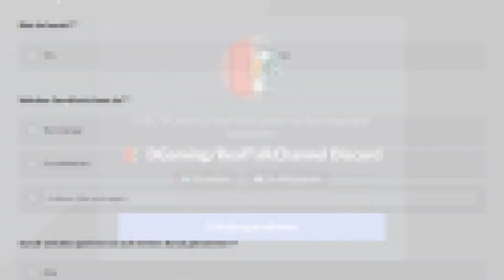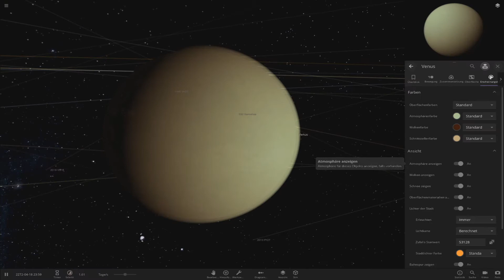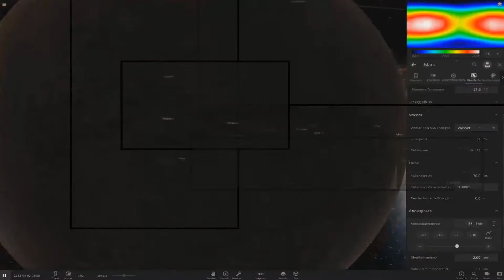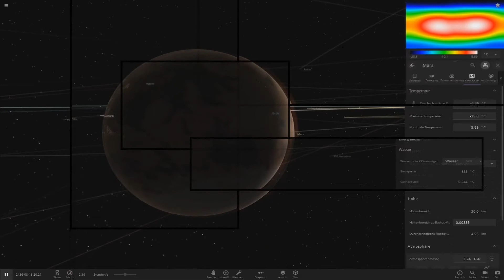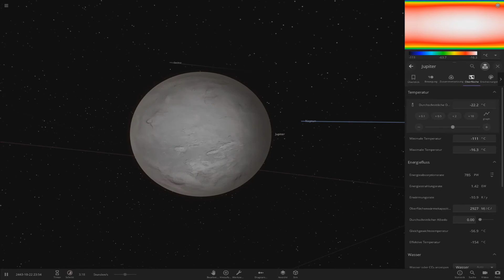KANN MAN DAS GANZE SONNENSYSTEM BEWOHNBAR MACHEN? | UNIVERSE SANDBOX 2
Heute teste ich mal, ob man das komplette Sonnensystem terraformen kann.